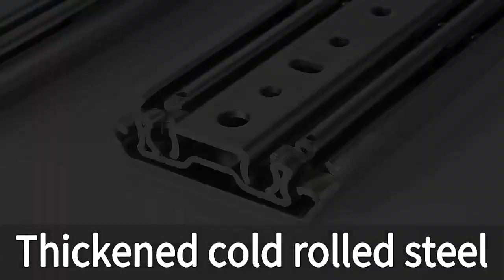Heavy-duty drawer slides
Heavy-duty drawer slides have a wide range of applications, including:

1. Industrial machinery: 💪🏭 Heavy-duty drawer slides are commonly used in industrial machinery for storing tools, equipment, and parts. They provide reliable support and easy access to heavy items.

2. Commercial vehicles: 🚚 Heavy-duty drawer slides are utilized in commercial vehicles such as vans and trucks to create organized storage solutions. They enable efficient use of space and secure storage while on the move.

3. Custom furniture: 🪑 Heavy-duty drawer slides are essential for custom furniture pieces that require sturdy and reliable drawers. They ensure smooth operation and can handle the weight of various items stored within the furniture.

4. Garage and workshop storage: 🧰 Heavy-duty drawer slides are perfect for organizing tools, hardware, and other supplies in garages and workshops. They can handle the weight of heavy tools and provide easy access to items when needed.

5. Server racks and data centers: 🖥️ Heavy-duty drawer slides are commonly used in server racks and data centers for equipment storage. They allow for easy access and maintenance of servers and other IT components.

6. Outdoor applications: 🏞️ Heavy-duty drawer slides are suitable for outdoor applications, such as storage compartments in RVs, trailers, and boats. They offer durability and can withstand harsh weather conditions.

By incorporating heavy-duty drawer slides, you can enhance organization, accessibility, and durability in various settings. 💼✨